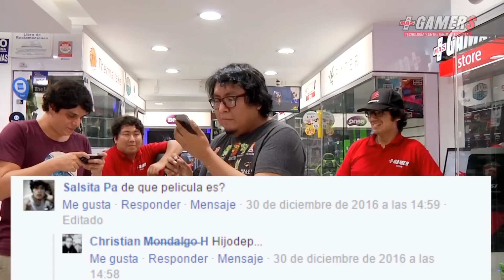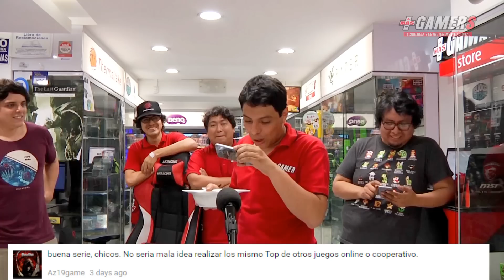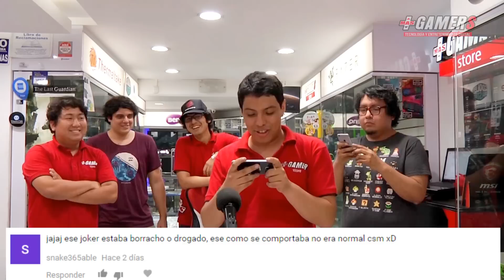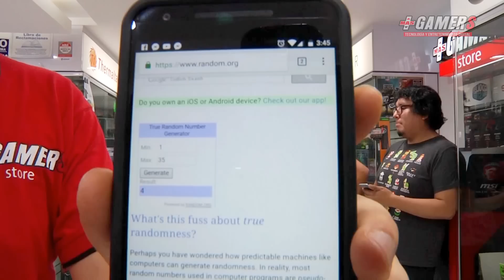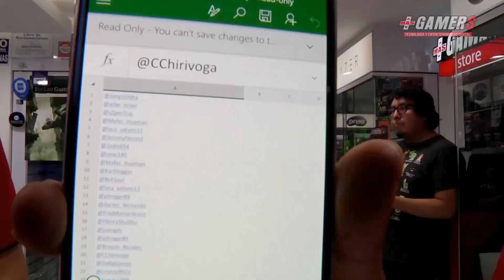Leyendo Comentarios #6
Sin pelaos y ni sotos, seguimos con el programa de comentarios, esta vez con Joker como el host, leyendo sus amorosos comentarios.